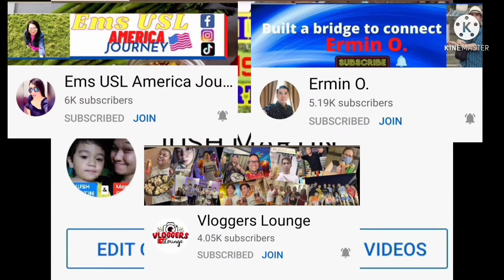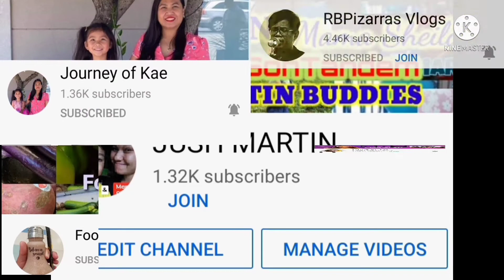1945 AIRFORCE AIRPLANE SHOOTING GAMES LEVEL 16-17 by Mama Sheila|ANDROID GAMES|JUSH MARTIN BUDDIES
Hey Guys!
We are now on Level 16 and 17 of 1945 AIRFORCE AIRPLANE SHOOTING GAMES

🎊🎊🎊PLEASE SUPPORT OUR VERY LOYAL AND SUPPORTIVE  MEMBERS 🎊🎊🎊

❤️❤️BE PART OF JUSH MARTIN BUDDIES FAMILY ❤️❤️

🎊PLEASE SUPPORT TATAY REY BORRES CHANNEL🎊

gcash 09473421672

ALWAYS REMEMBER NEVER GIVE UP AND STAY HUMBLE!!! BE SAFE ❤️❤️🙏🙏🙏